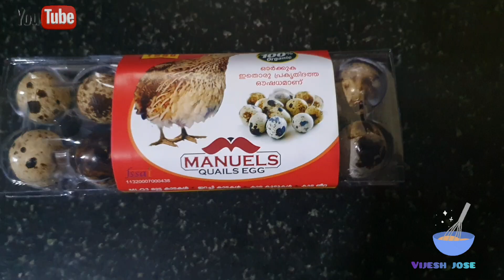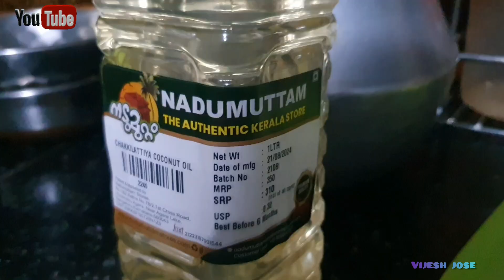Quail eggs which we say kada egg / cooking channel / kada masala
Quail eggs masala  cooking channel 😋

Cooking 🍳

Vijesh jose youtuber ♥️ cookingchannel foodchannel Quail eggs